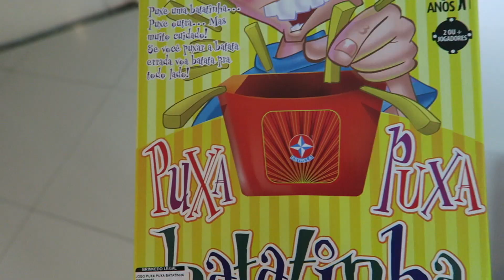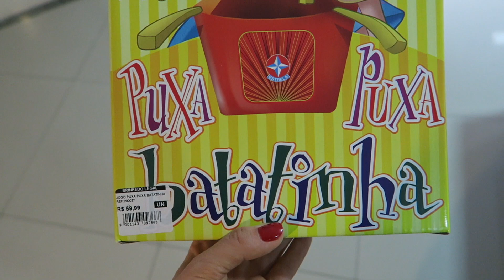NÃO QUERO SER SÓ MÃE!!! Culpa materna, julgamentos e sociedade machista!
Amores, no vídeo de hoje mostrar mais um dia na nossa rotina, teve muita brincadeira entre mãe e filha e mais uma sessão do meu bronzeamento natural!